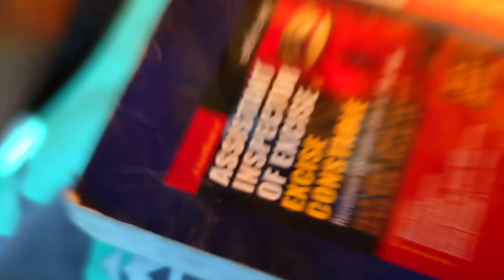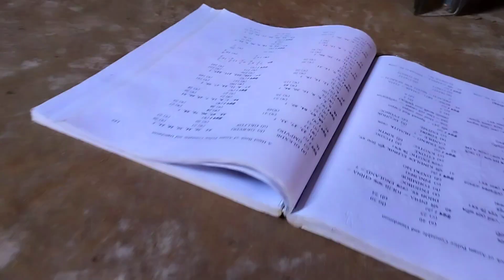আসাম ফৰেষ্টাৰ সৰ্ভিচ 🤣🤣 কমেডী ভিডও // As Boysgolam // Assam Forester Service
আসাম ফৰেষ্টাৰ সৰ্ভিচ 🤣🤣 কমেডী ভিডও // As Boysgolam // Assam Forester Service funny video

ভিডিও খান মজার উদ্দেশ্যে বানানো হইছে,তাই ভিডিও দেখি মজা নেও,সিরিয়াস নিয়া মাথা গরম না করেন❤️

হামার প্রথম চ্যানেলের লিঙ্ক👇
As BoysGolam

Instagram link of our team👇
1 /

                                     ❤️Visit again❤️